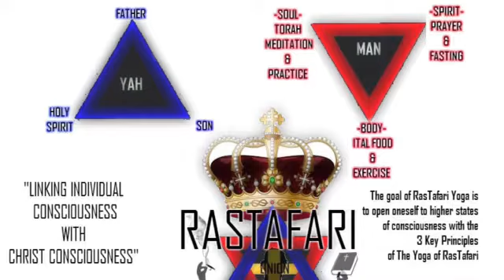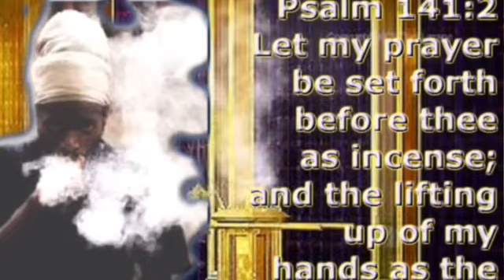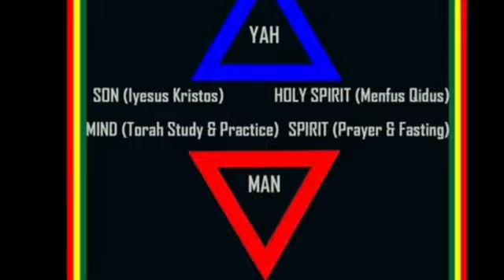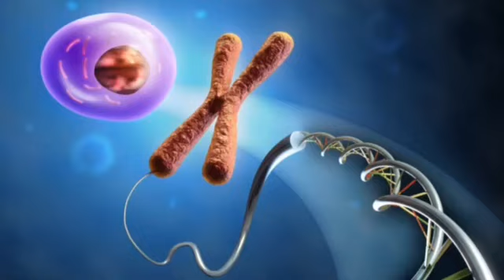RASTAFARI YOGA:WORD+SOUND=POWER | MEZMUR DAWIT PSALMS OF DAVID CHANT MEDITATION | JAN-17 |PSALMS 38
Steel Pulse - Chant a Psalm (iTunes- AmazonMp3) DAILY PSALMS READING CHART

 ZEPHANIAH 3:9 For then will I turn to the people a pure language, that they may all call upon the name of the LORD, to serve him with one consent.

The Practicer of Rastafari Yoga must be able to integrate the main practices of Yoga into daily life. This Means that you need to begin adding small amounts of time for Prayer ,Fasting (all Mezmur Meditations should be done a empty stomach preferably at least a 12 hr Fast),Repetition of the Divine Name (Igziabher should be said by the practicer each time it is heard during Mezmur Psalms Meditations),Exercise (including proper breathing technique), Study of the Torah sabbatical teaching (under the direction of Rabbi Ras Iadonis @ , Silence , Selfless Service, and Daily Reflection.

When RasTafari is understood as a system of Yoga every individual receives a glimpse and insight into their own divine nature.This is true worth.With RasTafari Yoga we promote spiritual emancipation , awakening or resurrection from ordinary human consciousness and mortality to Christ consciousness and immortality as witnessed in the mortal body of RasTafari.With the disciplines of virtuous living, dietary purification, study of Torah and their practice in daily life, psychophysical and psycho-spiritual exercises and meditation serve to harmonize the energies and promote the physical health of body and direct the mind , in a meditative capacity , to discover and cultivate divine consciousness. As the ancients knew in Kemet (Egypt), in Smai Tawi (Egyptian Yoga) ,By meditatively implementing  the posture of His Imperial Majesty we can discover essentially His Character Which is the Christ Consciousness, the energy and divine agency of RasTafari.We promote RasTafari Yoga not just for Physical health but more so to be receptive to the meditative state of mind that allows one to come close to the cosmic forces represented by the divinity of the Trinity of His Majesty ,  While seated upon our Throne (in the cross legged position). We discover our own divine essence and while harmonizing our subtle energies psychophysically and psycho-spiritually to the energies of His Imperial Majesty Emperor Haile Selassie the First to discover and cultivate divine Christ consciousness as we've been called up to reign on the Throne with Christ ...Revelation 3:21

RasTafari Yoga ,we Affirm a state of intimate union with God Almighty through Trust Adherence and Reliance upon Faith & Works. Along with the disciplines, practices, principles, and lifestyle that lead to this union. Yoga a vast science of human psychology and spiritual transformation which includes the practice of...
1. Virtuous Living
2.Dietary Purification
3.Physical Exercise
4.Selfless Service
5.Study of Wisdom Teaching and their practice in daily life.
6.Meditation
7.Breathing Exercises

The Practicer of Rastafari Yoga must be able to integrate the main practices of Yoga into daily life. This Means that you need to begin adding small amounts of time for Prayer ,Fasting (all Mezmur Meditations should be done a empty stomach preferably at least a 12 hr Fast),Repetition of the Divine Name (Igziabher should be said by the practicer each time it is heard during Mezmur Psalms Meditations),Exercise (including proper breathing technique), Study of the Torah sabbatical teaching , Silence, Selfless Service, and Daily Reflection.
Yoga , the literal meaning of the word is "Yoke". The implication is to yoke oneself equally ,back to individual cornsciousness and it's original source, original essence , that which transcends all mental and intellectual attempts at comprehension , but which is the essential nature of everything in Creation : this is the UNIVERSAL CONSCIOUSNESS , CHRIST CONSCIOUSNESS. For this reason our Savior ,the only Begotten Son of God Jesus Christ proclaimed.
Matthew 11:29-30 Take my yoke upon you, and learn of me; for I am meek and lowly in heart: and ye shall find rest unto your souls.For my yoke [is] easy, and my burden is light.

For most people in the West, yoga is about stretching and body contortion. But in its original ancient context, yoga means two things: (1) a state of intimate union with God; and (2) the disciplines, practices, principles, and lifestyle that lead to this union. The goal of RasTafari Yoga is to open oneself to higher states of consciousness with the 3 Key Principles of The Yoga of RasTafari.

~1~ Sabbatical Torah Studies and there practice in daily life
~2~ Exercise to keep the body healthy for Meditation Prayer and Communion.
~3~ Prayer & Fasting